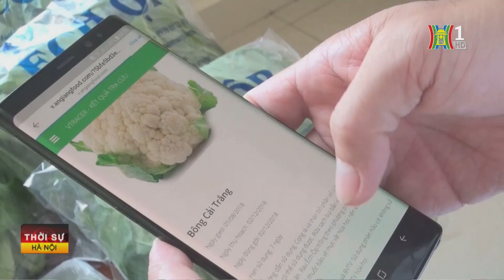10 tiêu chí truy xuất nguồn gốc sản phẩm, hàng hóa | Tin tức mới nhất trong ngày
Theo quy định mới của Bộ Khoa học và công nghệ về quản lý truy xuất nguồn gốc sản phẩm, hàng hóa có hiệu lực từ ngày 1/6 tới, các tổ chức, cá nhân sản xuất kinh doanh, dịch vụ thực hiện truy xuất nguồn gốc hàng hóa được yêu cầu khi xây dựng dữ liệu phải đảm bảo tối thiểu 10 thông tin.